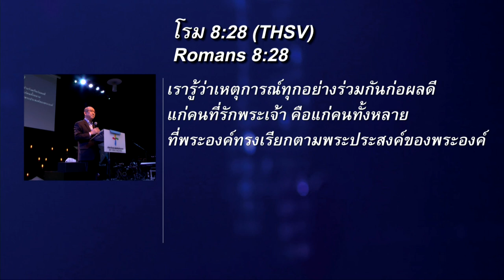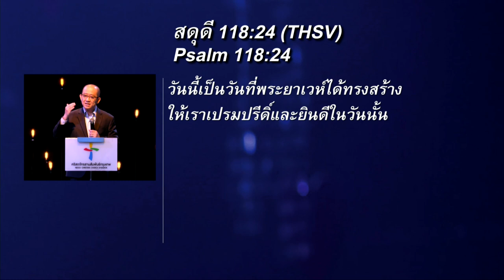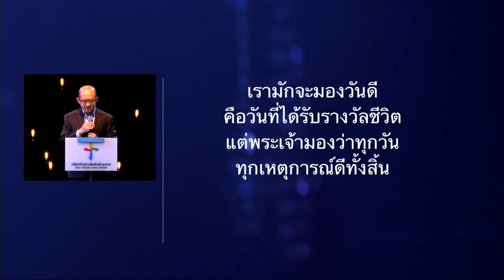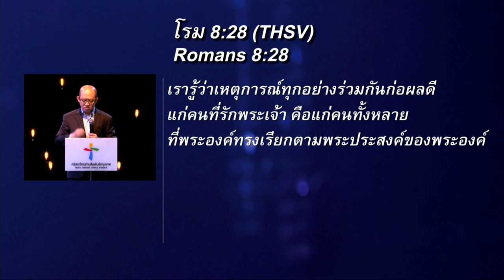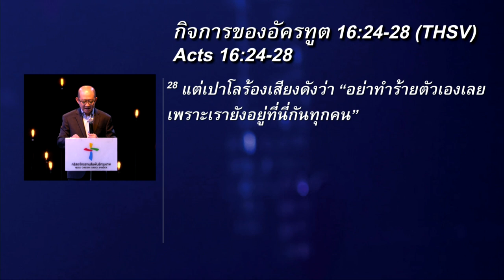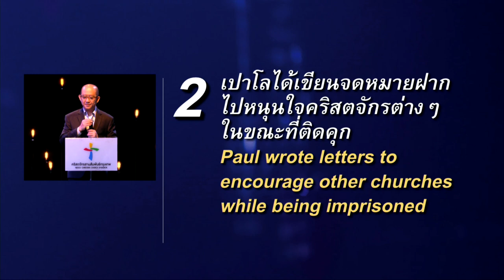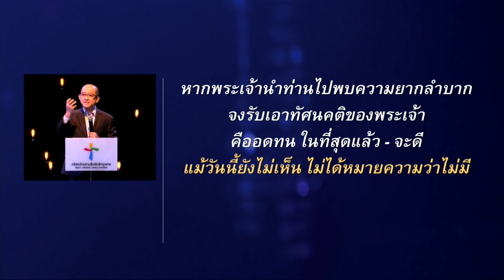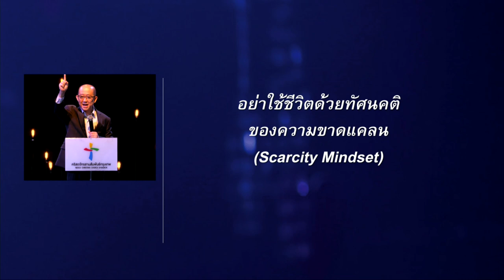คำเทศนา ​​จงมีความชื่นชมยินดีเหมือนเปาโล (โรม 8:28)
หัวข้อ :  ​​จงมีความชื่นชมยินดีเหมือนเปาโล
ข้อพระคัมภีร์ : โรม 8:28

1. เปาโลได้ประกาศข่าวประเสริฐในคุก
2. เปาโลได้เขียนจดหมายฝากไปหนุนใจคริสตจักรต่างๆ ในขณะที่ติดคุก